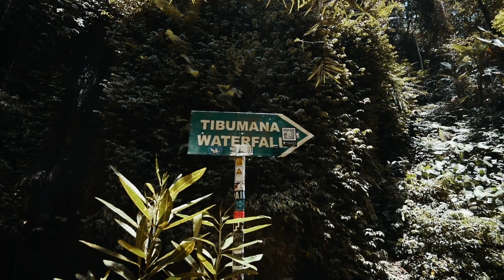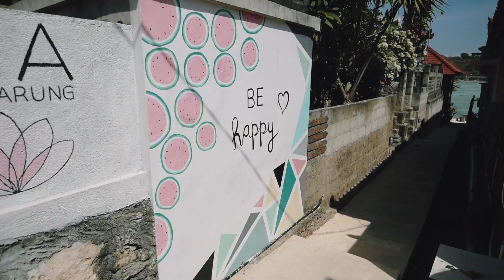BALI - RECAP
I finally put together a recap from Bali. Just a small video with my favorite moments!